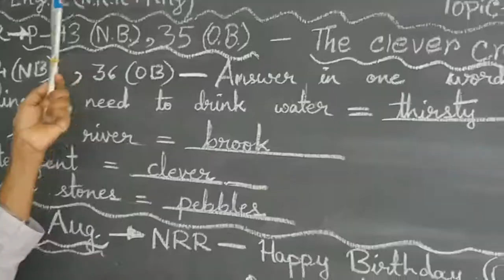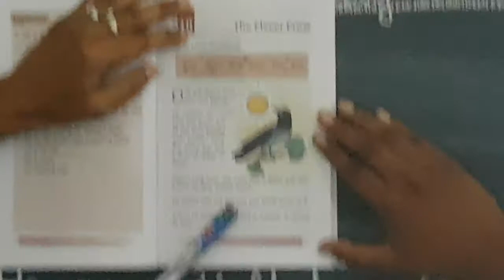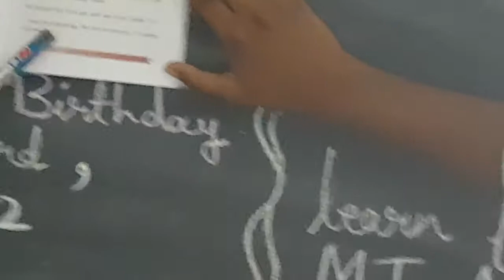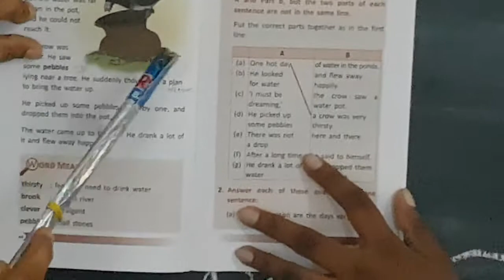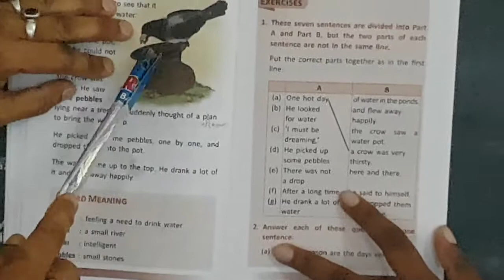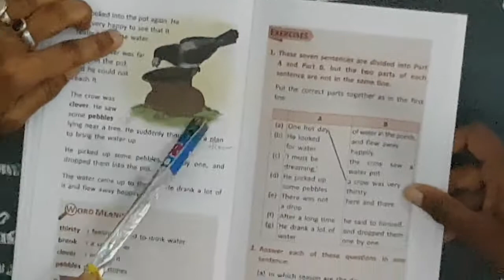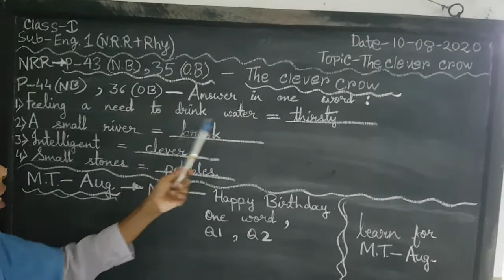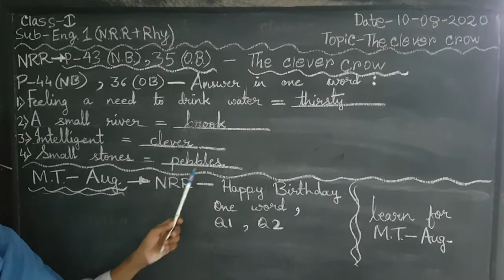CLASS - I - N R R - 13 . 08 . 20-- Kakoli Dutta & Pritha Das